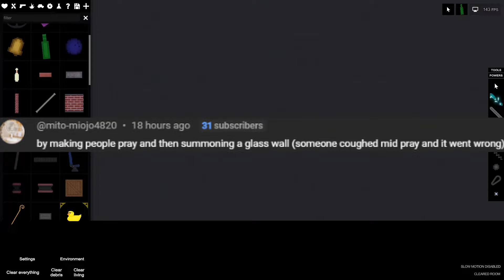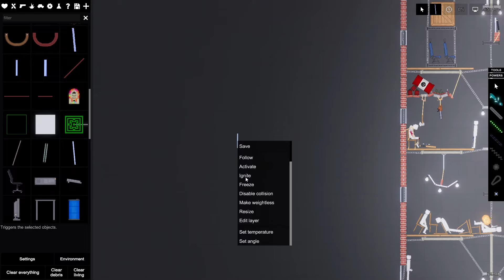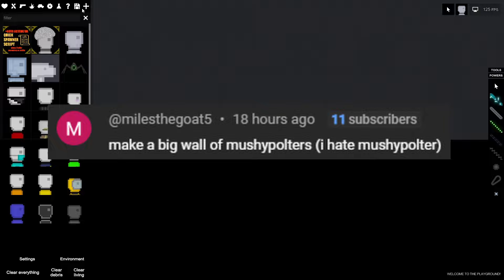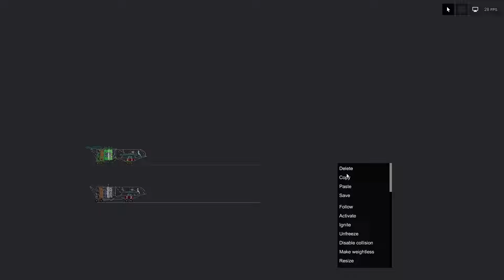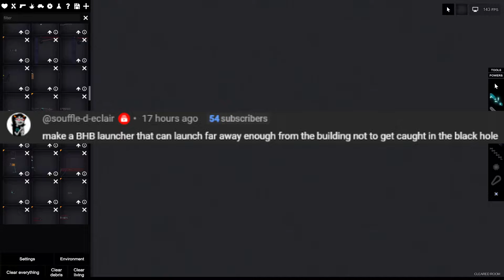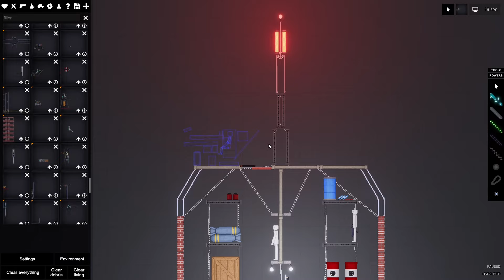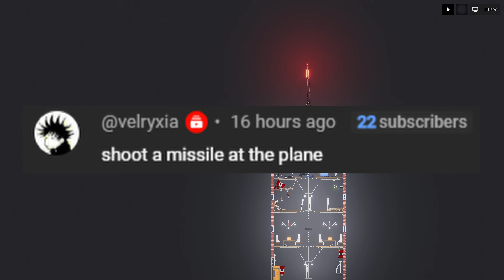you SAVED this man in PeoplePlayground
pls like and sub my wife and five children are starving and you pressing like and subscribe would make their bleak cold pain ridden lives slightly more tolerable, so you not liking and subscribing would make you a bad person